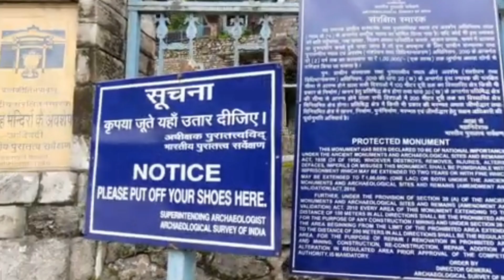आदि बद्री मंदिर उत्तराखंड || आदि बद्री क्यों प्रसिद्ध है? || History of Aadi badri temple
इस चैनल का लक्ष्य ना सिर्फ आपका मनोरंजन करना बल्कि आपको उत्तराखंड की सभ्यता और संस्कृति के साथ जोड़ना भी है

दोस्तों आज की विडियो में हम जानेंगे भगवान विष्णु के सबसे प्राचीन मूर्ति व मन्दिर से जुड़ी महत्वपूर्ण जानकारी,
इन मंदिरों का निर्माण स्वर्गारोहिणी पथ पर उत्तराखंड आये पांडवों द्वारा किया गया। यह भी कहा जाता है कि इसका निर्माण 8वीं सदी में शंकराचार्य द्वारा हुआ। भारतीय पुरातात्विक सर्वेक्षणानुसार के अनुसार इनका निर्माण 8वीं से 11वीं सदी के बीच कत्यूरी राजाओं द्वारा किया गया। कुछ वर्षों से इन मंदिरों की देखभाल भारतीय पुरातात्विक के सर्वेक्षणाधीन है।
मूलरूप से इस समूह में 16 मंदिर थे, जिनमें 14 अभी बचे हैं। प्रमुख मंदिर भगवान विष्णु का है जिसकी पहचान इसका बड़ा आकार तथा एक ऊंचे मंच पर निर्मित होना है। एक सुंदर ऊंचे काली शालीग्राम की प्रतिमा भगवान की है,